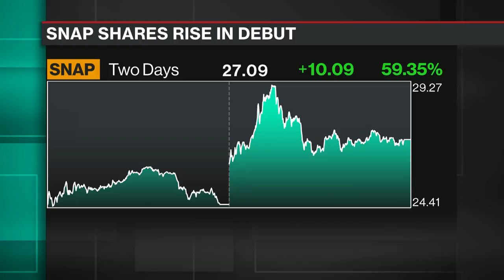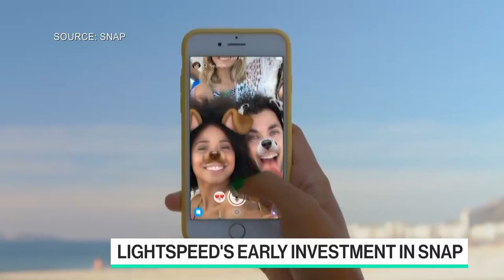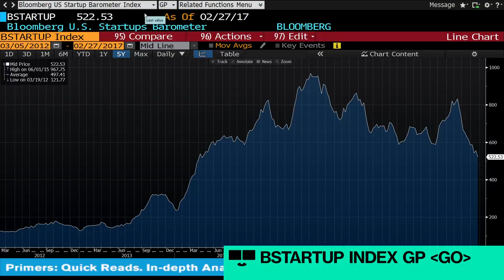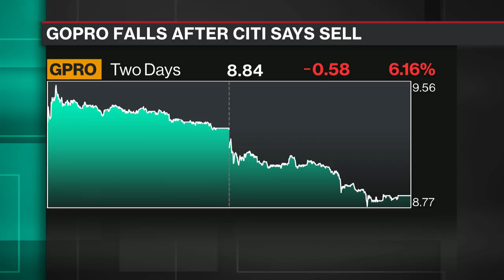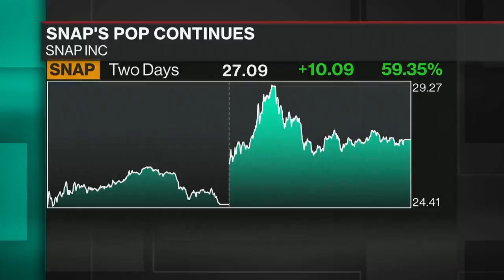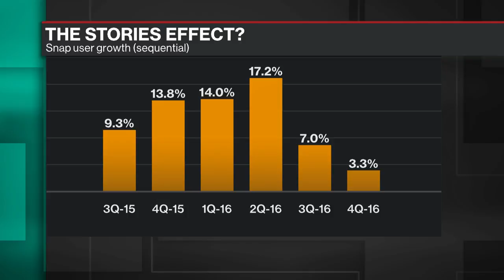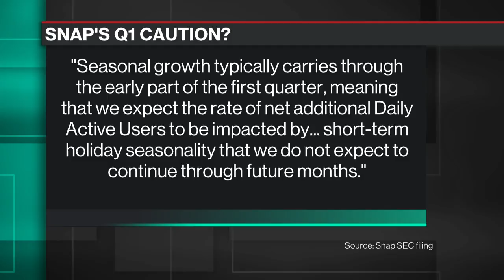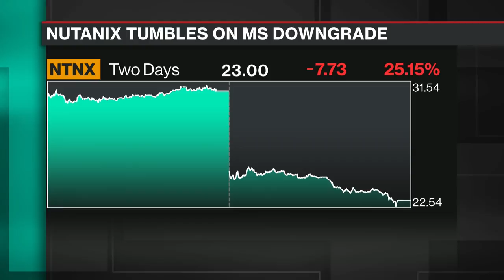Full Show: Bloomberg Technology (03/03)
Mar.03 -- Full episode of "Bloomberg Technology." Guests include: Barry Eggers, managing director and partner at Lightspeed Venture Partners, Amar Hanspal and Andrew Anagnost, Autodesk's interim co-chief executive officers, and European Competition Commissioner Margrethe Vestager.